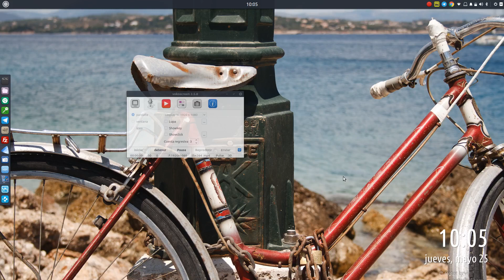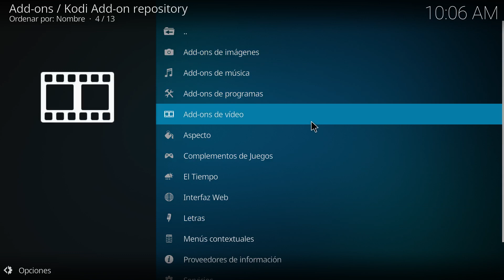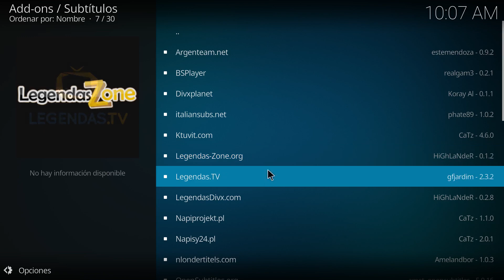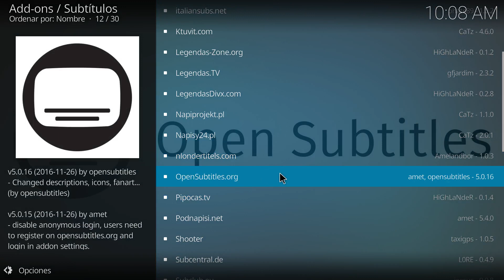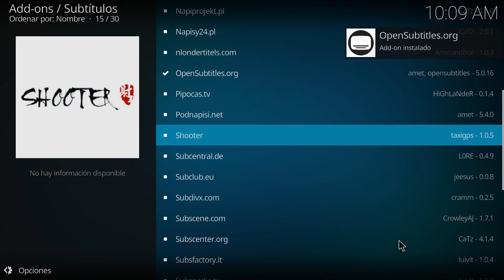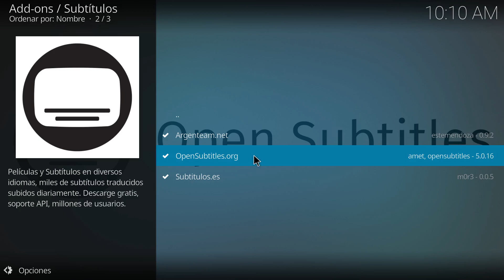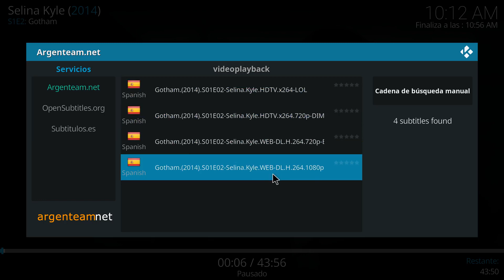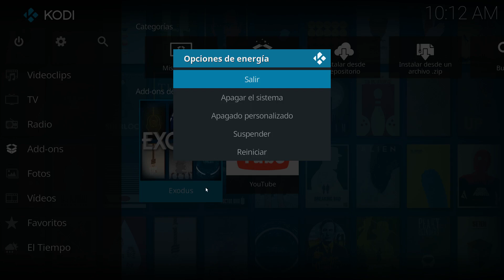Como activar subtitulos en Kodi | Kodi FACIL para todos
Ya tienes Kodi, pero...no manejas ingles. No hay problema, puedes ver contenido con subtitulos activando su addon. En este vídeo veras que fácil es hacerlo.